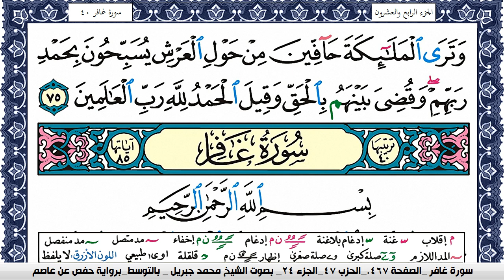سورة الزمر مكتوبة محمد جبريل Surah Al Zomar Mohammd Jpreel برواية حفص عن عاصم